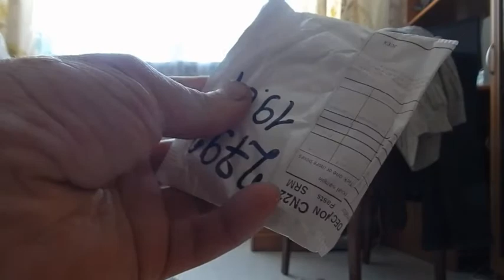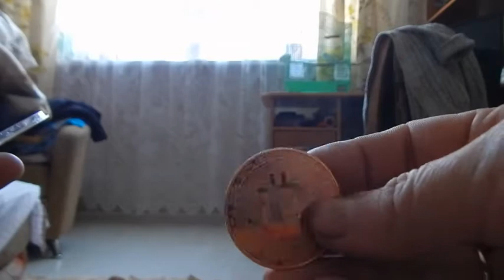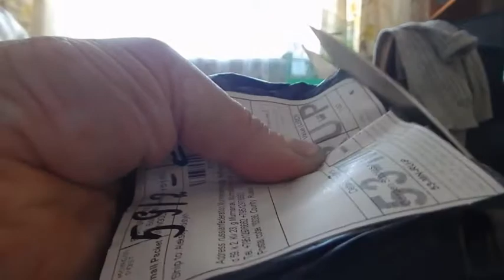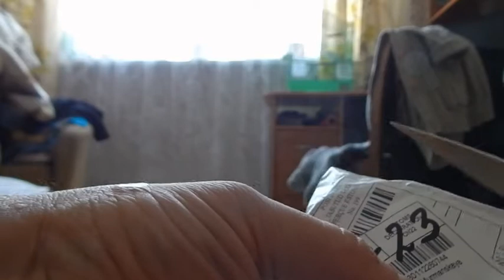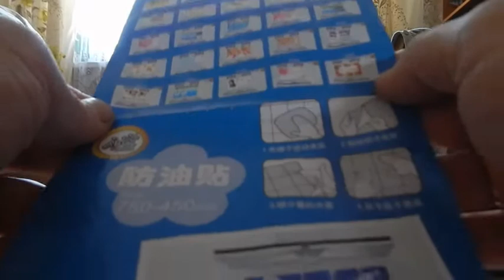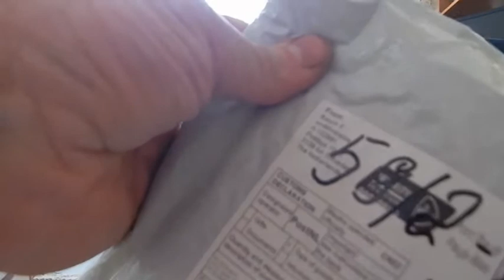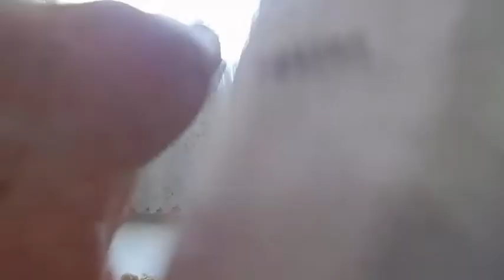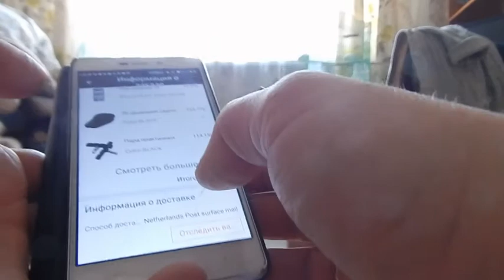Распаковка и обзор посылок из Китая #19. Магазины Пандао, gearbest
(из Pandao Android)
Миниатюрный кирпичный домик 1 шт для декорации ландшафта/вазона
(из Pandao Android)
Декоративные миниатюрные фигурки куклы для украшения вазона/ландшафта/макета